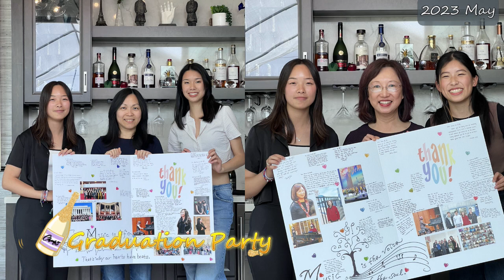crystal choir grad 2023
Crystal choir grad 2023 memories